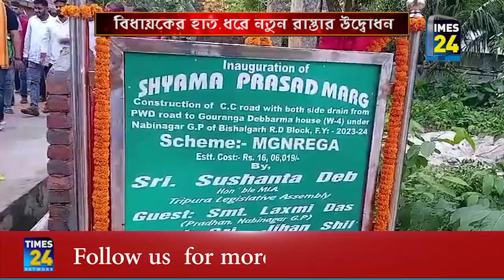সুশান্তের নেতৃত্বে উন্নয়নের জোয়ার চলছে বিশালগড়ে।